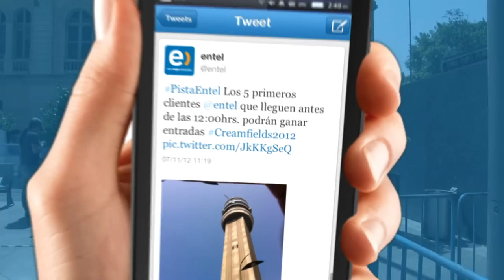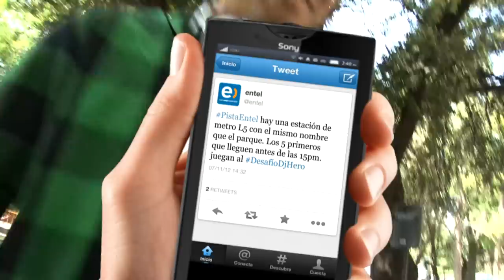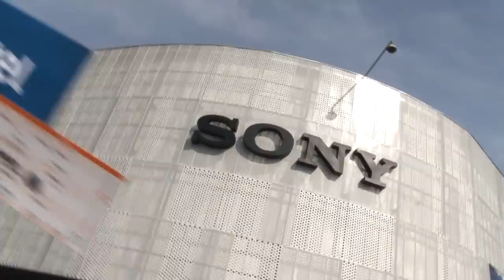Desafío Dj Hero Creamfields Chile 2012 - Entel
Resumen Desafío DjHero para ganar dos entradas dobles a Creamfields Chile 2012 con @entel

Siente el Pulso de Creamfields2012 Chile con ENTEL!